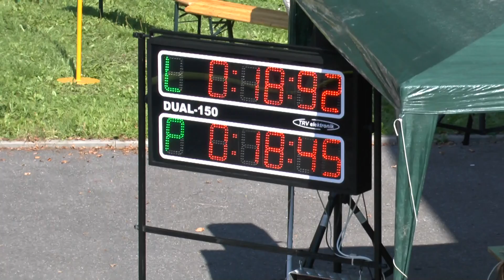Lubno MH mladší Bruzovice 10 9 2016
15.kolo MSL-MH Bruzovice /okr.FM/ 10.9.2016